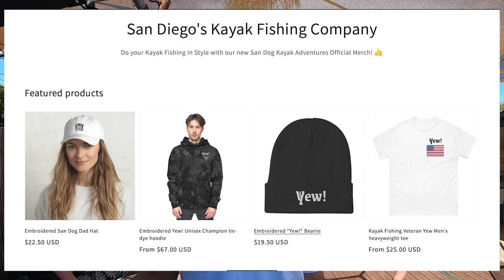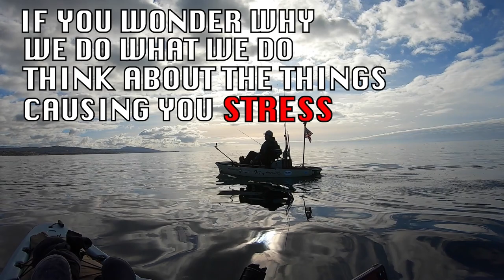4 HUGE announcement That You'll Love! Fishing for halibut w The MAD Anglers In kayakfishing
some Halibut fishing with @SDFishandSips and the MAD Anglers out of Dana Point. Beautiful day and some nice fish caught!!!

Fishing Tackle

Shimano Sienna 1000 reel

Carolina Keeper CKCC Fishing Tackle, 8-Pack, Clear Finish

Gamakatsu Circle Offset Point Octopus Hook-Pack Of 25 (Black, 1/0)

Owner 5636-981 Stinger-36 Treble, Multi, 12 (8 per Pack)

Mustad Classic 39944 Standard Wire Demon Perfect In Line Wide Gap Circle Hook | Saltwater Freshwater hooks for Tuna, Catfish, Bass and more, [Size 2/0, Pack of 8], Black Nickel

Seaguar 40FP25 Fluorocarbon Premier Leader Material, 40-Pound, 25-Yards

Riptail 3-Way Fishing Swivel (Size 5/0 (250lb) - 10 Pack)

Berkley Trilene XT Filler 0.018-Inch Diameter Fishing Line, 20-Pound Test, 270-Yard Spool, Clear

Berkley Trilene Big Game, Clear, 40 Pound Test-370 Yard

Kayak Fishing Gear-

Hobie Livewell Bait Tank V2

Duracell 6V 5.0Ah SLA Battery

ExpertPower 6V Charger for Sealed Lead Acid Battery 10AH 1.2AH 5AH 7AH

Hobie Trax 2 Plug In Kayak Cart - 80044101

Hobie Trax 2-30 Plug In Cart 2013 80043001

Standard Horizon HX210 HX210 6W Compact Floating Marine Handheld Vhf

Hobie Mirage Drive Gt 80010501

Hobie Caution Flag Red

Bonmedico All-in-One Foam Seat Cushion - Home Office Gel Comfort for Coccyx/Tailbone & Sciatica Pain Relief with Back Support, Meditation Cushion - Great for Car Seat Cush
ion or Office Seat

Rail Blaza Rod Holder II - 72026200

RAILBLAZA MiniPort TracMount Base, Black

Hobie Insulated Large Fish Bags/Soft Cooler

Rogue Endeavor Large Stainless Steel Game Clip System + Stainless Core Coiled Lanyard for Kayak Fishing, Spearfishing & Scuba Diving (Gray)

Kill Fish Hand Made All Natural Calcutta Fishing Gaff (3FT)

Hobie Kayak Deep Gear Bucket 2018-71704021

YakGear Fish Stik (White)

Rapala Fish & Game Shears

Rapala 9" Floating Fish Gripper 9"

Amoygoog Stainless Steel Fishing Pliers, Fishing Needle Nose Pliers, Cut Fishing Line Fishing Multitool Pliers with Sheath and Telescopic Lanyard

Outdoor Products Ultimate Dry Sack 3-Pack

Go Pro’s and Accessories

GoPro HERO7 Black + Extra Battery + Super Suit Dive Housing Case - E-Commerce Packaging - Waterproof Digital Action Camera with Touch Screen 4K HD Video 12MP Photos Live Streaming Stabilization

RAILBLAZA Camera Boom 600 R-Lock with Action Camera Adapter

Smatree Baseball Hat with Quick Release Buckle Mount Compatible for GoPro 5 Session Hero 9/8/7/6/5/4/3 Plus/3/2/1/DJI OSMO Action Cameras (L 58-60cm) Black

Batteries (3 Pack) 1800mAh and Charger for Gopro Hero 8/7/6/5 and Digital Monitor Compatible with Gopro Hero 8 Black, Hero 7 Black, Hero 6 Black, Hero 5 Black(Fully Compatible with Original)

Fish Finder and Accessories

Lowrance HDS-7 Live with Active Imaging 3-in-1 Transom Mount Transducer & C-MAP Pro Chart

Nocqua 4.4Ah Pro Power Kit for Outdoor and Water Sports Use - Rechargeable - Compatible with GPS, Depth Finders, Fish Finders, Ice Fishing and Most 12V Electronics

Permatex 22058 Dielectric Tune-Up Grease, 3 oz. Tube